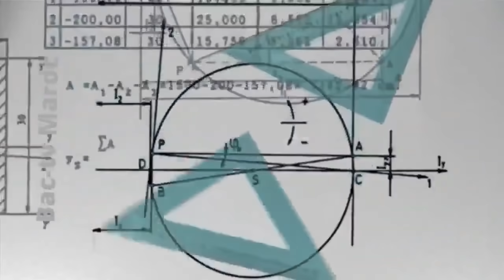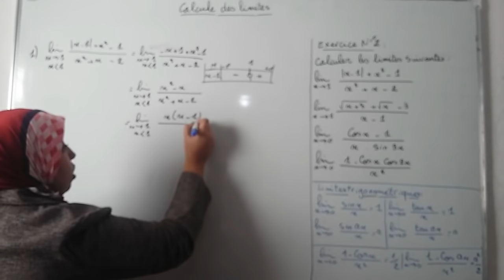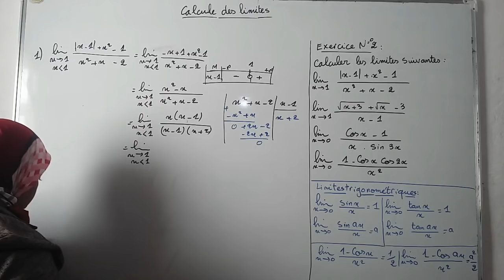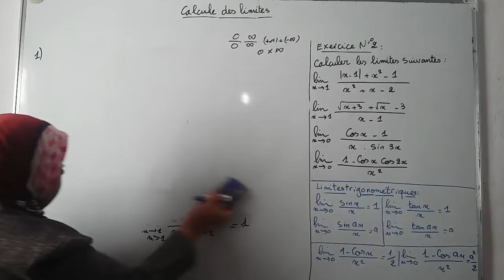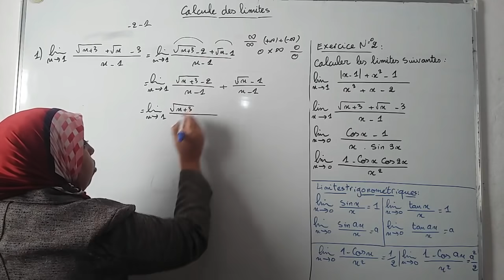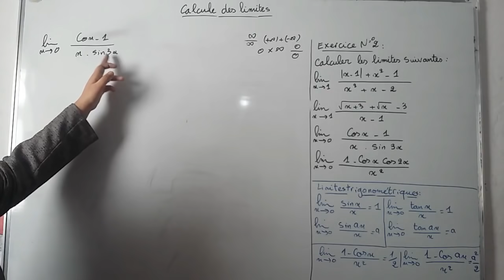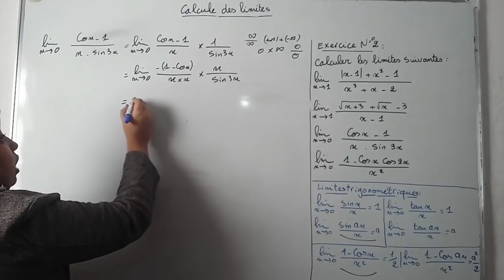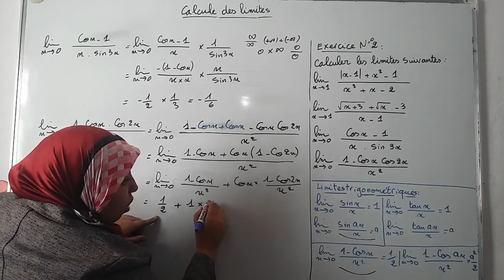Calcul des limites : exercices corriges 1 bac - حساب النهايات